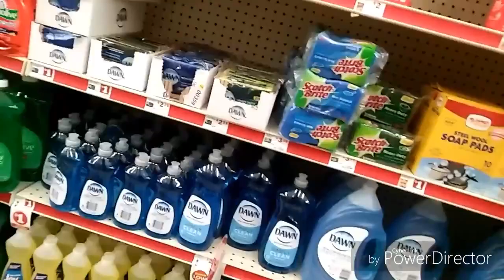Citi Trends, Family Dollars, & Subway!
Lamon Goes To Citi Trends, Family Dollars, And Subway And Takes Central Crew Along..

Please Show Me Love As I Show You Love Back..

And Please Follow Me On Google +